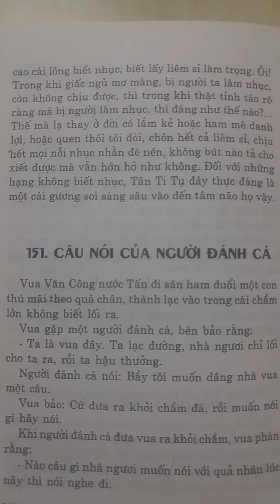Cổ học tinh hoa - Không chịu nhục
KHÔNG CHỊU NHỤC

Đời vua Trang Công nước Tề, có một chàng tên là Tân Ti Tụ đêm nằm thấy một người to nhớn mặc quần gai, áo vải, đội mũ trắng, đi giày mới, đeo thanh gươm tự dưng vào tận nhà mắng, rồi nhổ vào mặt.

Chàng ta giật mình sực tỉnh dậy, mới biết là chuyện chiêm bao. Thành ngồi suốt đêm, lấy làm bực dọc khó chịu lắm.

Sáng hôm sau, chàng ra mời một người bạn thân đến và nói rằng:
- Bác ơi! Từ thuở bé đến giờ, tôi vẫn là người hiếu dũng, đến nay đã sáu mươi tuổi chưa hề phải đứa nào toả nhục bao giờ. Thế mà đêm qua phải một đứa nó làm nhục tôi. Tôi định tìm kỳ được đứa ấy để báo thù mới nghe. Nếu tôi tìm thấy nó thì hay, nếu không tìm thấy, thì tôi chết mất.

Rồi từ hôm đó cứ sáng nào chàng ta cũng cùng người bạn ra đứng ở ngoài đường cái để rình. Rình đã ba ngày mà không thấy đâu, chàng ta về nhà uất lên mà chết.

Như câu chuyện này mà ta cho là phải thì chưa chắc đã là phải. Tuy vậy, cứ xem một cái tâm không chịu nhục ở trong truyện, thì đã có cái gì hơn được chửa?

LÃ THỊ XUÂN THU

GIẢI NGHĨA
- Hiếu dũng: thích dùng sức khoẻ không chịu kém người.

- Toả nhục: làm ức, làm cho mất thể thống.

- Uất: bực tức quá chừng, không hãm lại được.

LỜI BÀN
Tác giả kể chuyện rồi bình một câu ở dưới như thế cũng là đủ.

Quả vậy, xem chuyện này, không cho là phải được, là vì tức ai, chớ tức một người gặp trong lúc chiêm bao mơ ngủ, thì là tức hão huyền, tức cái không đáng tức.

Nhưng tựu trung, câu chuyện lại có một điều thật rất đáng khen, mà chính thâm ý câu chuyện muốn nâng cao lên, tức là cái lòng biết nhục, biết lấy liêm xỉ làm trọng. Ôi! Trong khi giấc ngủ mơ màng, bị người nhục, còn không chịu được, thì trong khi thật tỉnh táo rõ ràng mà bị người nhục, thì đáng như thế nào?... Thế mà khen thay ở đời có lắm kẻ hoặc ham mê danh lợi, hoặc quen thói tôi đòi, chôn hết cả liêm sỉ, mà chịu hết mọi nỗi nhục nhằn để nén, không bút nào tả ra cho xiết được. Đối với những hạng ấy, Tản Ti Tu đây thực đáng là một cái gương soi sáng sâu vào đến tâm, não vậy.